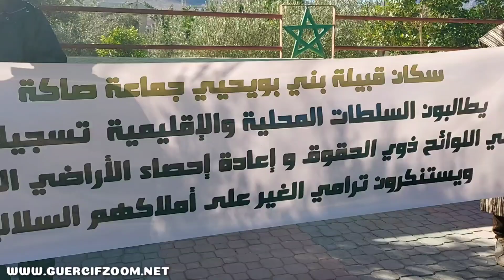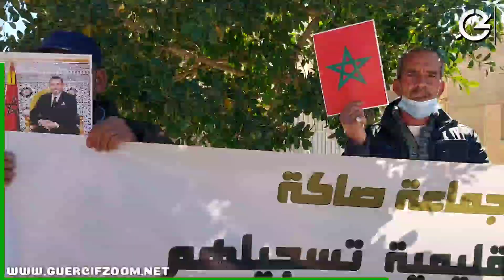إقليم جرسيف | ساكنة قبيلة بني بويحييي تحتج أمام مقر قيادة صاكة للمطالبة بتسجيلهم في لوائح ذوي الحقوق